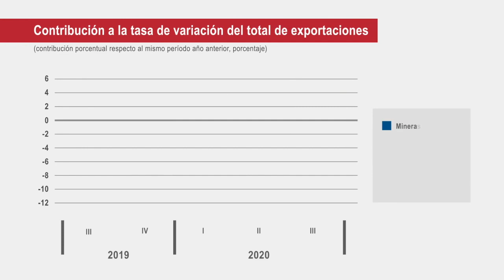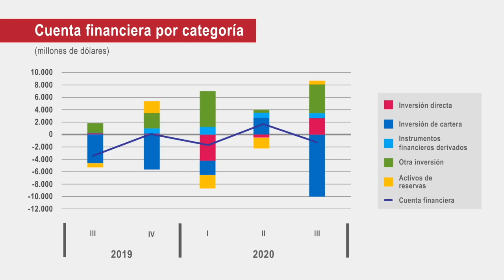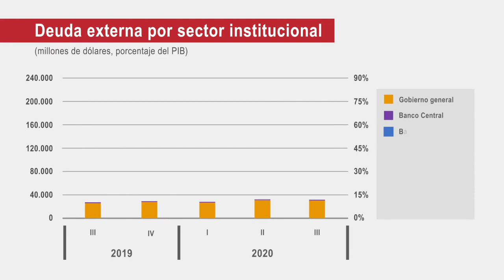Resultados de Balanza de Pagos de Chile, al tercer trimestre 2020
Resultados de Balanza de Pagos de Chile, Posición de Inversión Internacional y Deuda Externa al tercer trimestre 2020